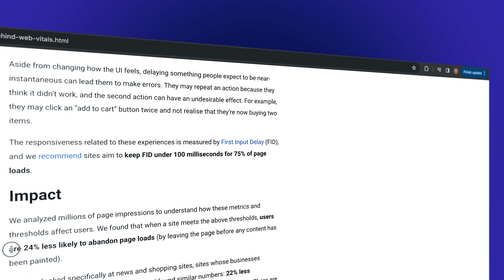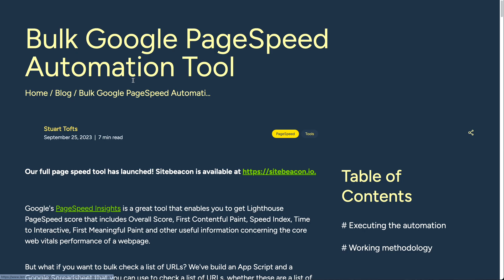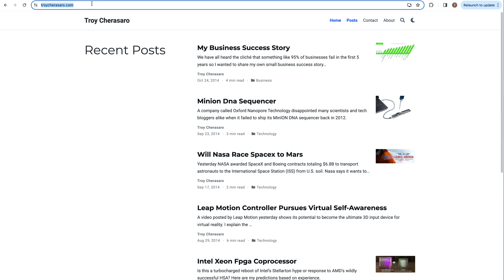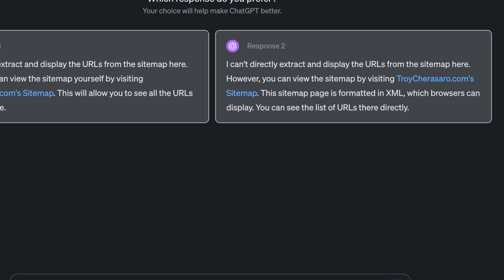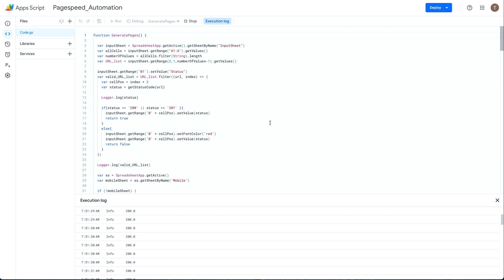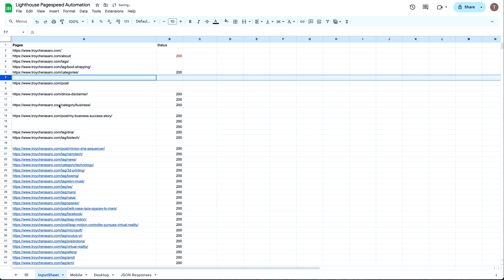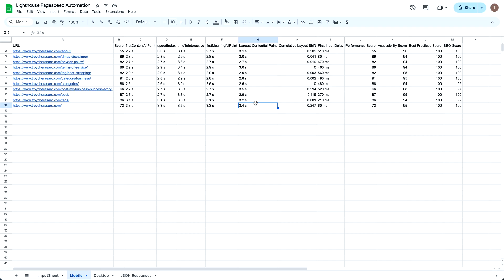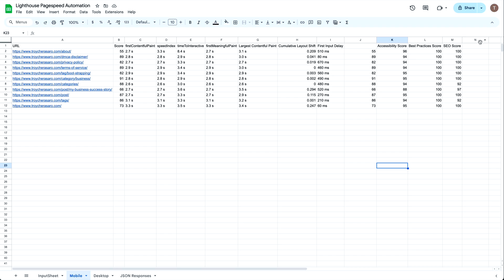PageSpeed Insights in BULK with Google Sheets & Appscript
In just 5 min ⏱️ put Google Sheets and Appscript to work with the PageSpeed Insights API to gather lighthouse data for multiple urls in bulk for your web site!

Google's Page Experience Update has made site speed a crucial ranking factor, and now with this Google Sheet you can analyze Lighthouse page speed of about 20 URLS with in just a few clicks.

In this video, I'll walk you through the process of setting up your own automated tool, which fetches data directly from Google's PageSpeed API and neatly organizes it in a Google Sheet. 📊

You'll learn how to request an API key, set up your Google Sheet, and implement the Apps Script and extract a list of url's from a web site's robots.txt or sitemap.xml files to pull in your site's speed data effortlessly.

Chapters:
0:00 Introduction: PageSpeed Insights in Bulk
0:05 Using Appscript and Google Sheets for PageSpeed Insights
0:19 Why is Page Speed Important?
1:04 Step 1: Get the Google Sheet & Apps Script
2:03 Step 2: Request your Google PageSpeed Insights API Key
2:25 Step 3: Get a list of URLs for Bulk Testing
4:00 Step 4: Run the PageSpeed Insights API Google Sheet Apps Script
4:04 Limitations
4:18 Limitation 1: Speed
4:33 Limitation 2: Number of URLs Tested (Execution Time Limit)
5:20 Workaround for Limitation 2
5:48 Limitation 3: Apps Script Modifications
6:33 Limitation 4: User Experience Data (Can be fixed)
7:00 Limitation 5: Link to Lighthouse Audit Results
7:34 A Better Way to Run PageSpeed Insights in Bulk?

Link to My Enhanced Version of the Google Sheet and Apps Script